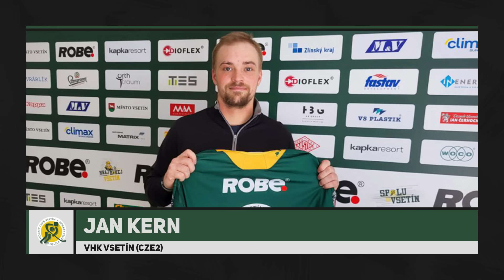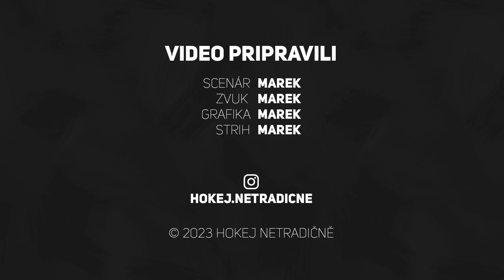DOKÁZALI TO IBA ONI!🥇 KDE SÚ HRÁČI Z ČESKEJ ZLATEJ U18?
╔ NAŠE INSTAGRAMY ╗